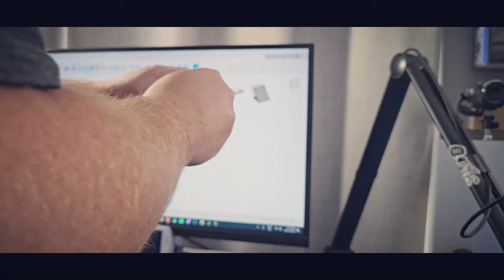Dual Screen Emulation Is Better With The DNA Duo - Promo Video Coming Soon On Kickstarter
Get your DNA Duo Today To Enjoy Dual Screen Emulation & More

Jump over to the Discord to get help or talk gaming

Check out my Tiks on the Tok they're basically shorts but more Tikky

BaByee!